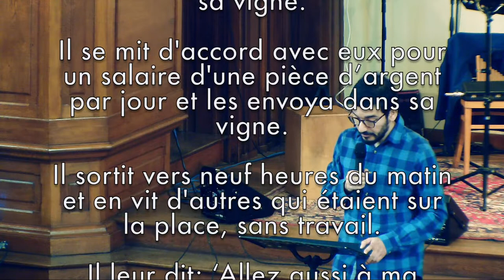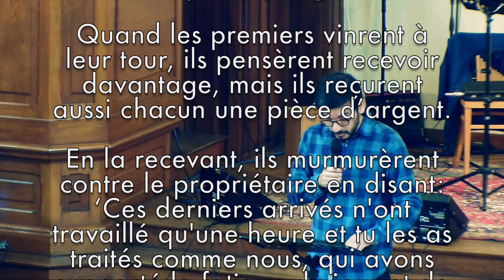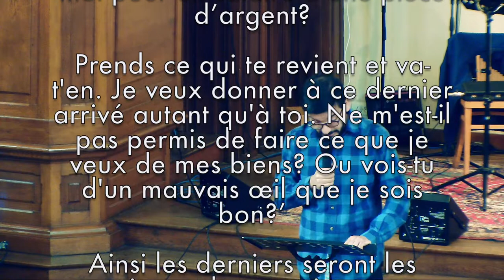A qui appartient l'Eglise ?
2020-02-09  Prédication de Gonzalo DAVID - Saint Germain le Temple - Eglise protestante unie de France